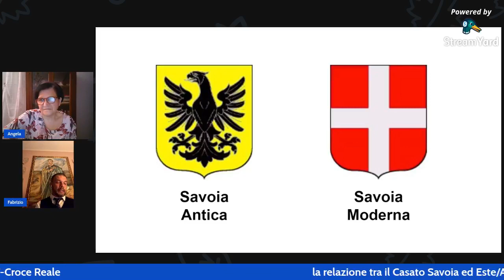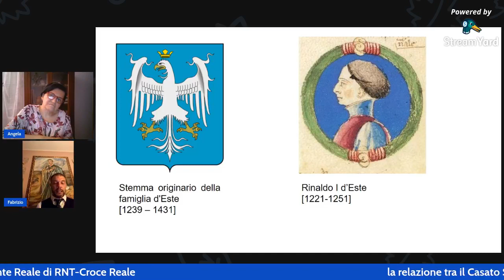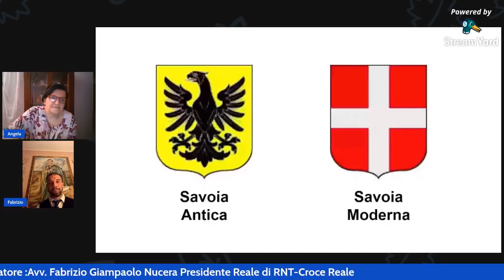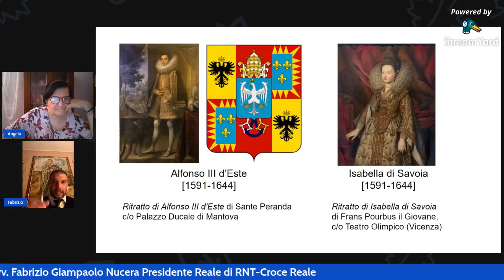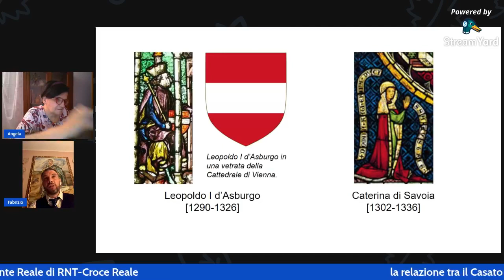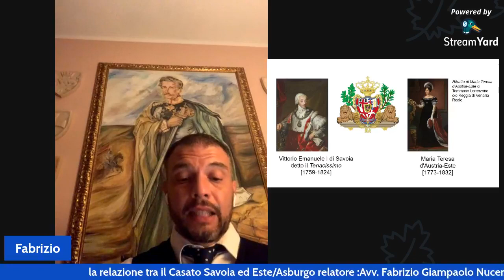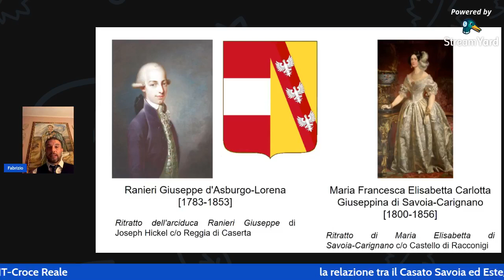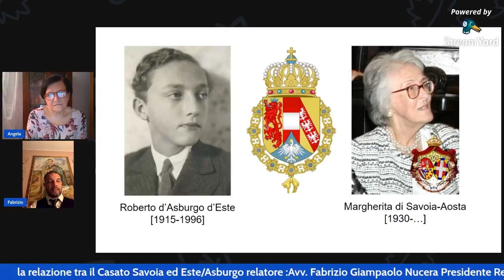Le relazioni tra il Casato Savoia Este e Asburgo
L'Avv. Dott Fabrizio Giampaolo Nucera Presidente di RNT-Croce Reale ci parlerà delle relazioni intercorse fra questi due Casati.